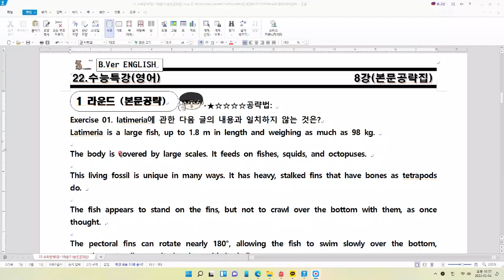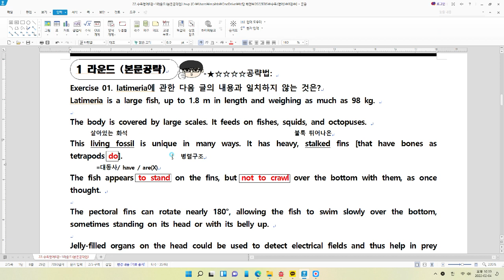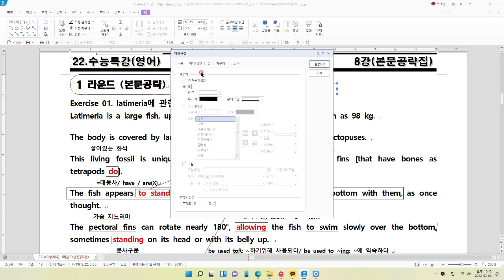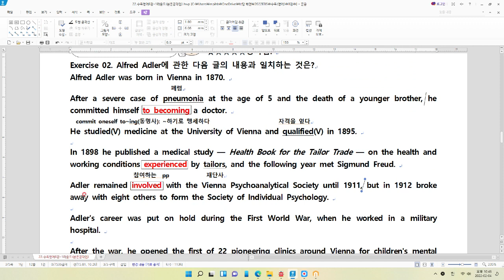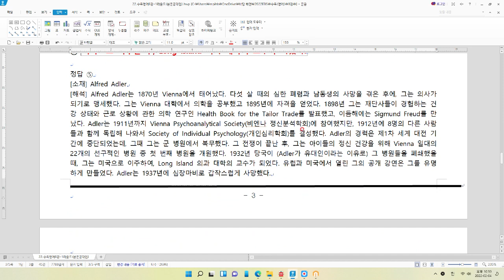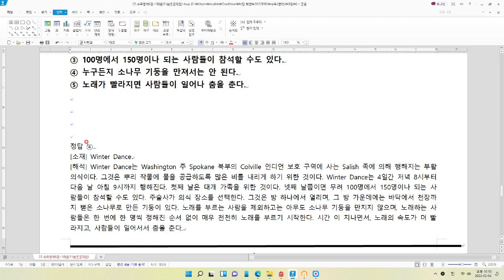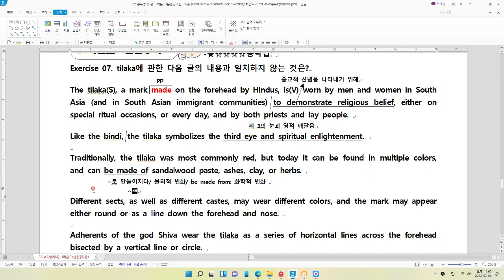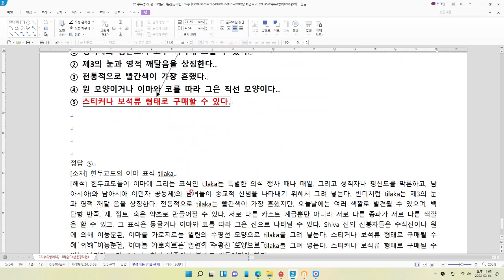23 수능특강8강 1,2,6,7번 본문공략집 제작영상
23.수특영어8강-1,2,6,7번 본문공략집 제작 영상입니다.

완성된 자료는 비버영어교실에서 확인하실 수 있습니다.

1.

2.

3.

4.

5.